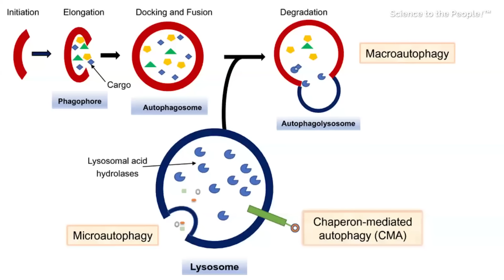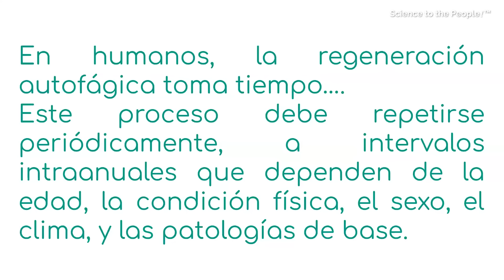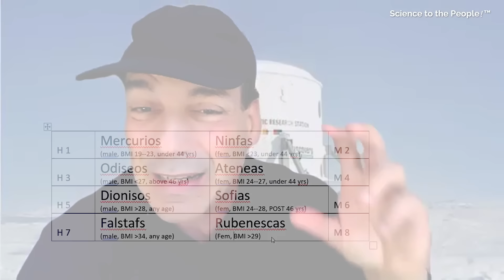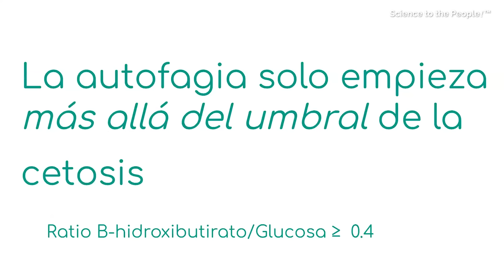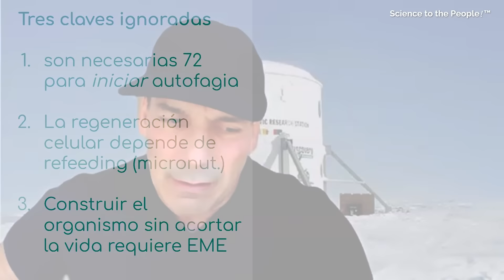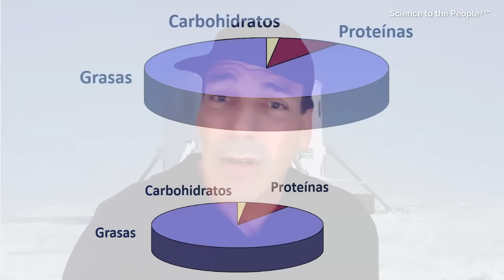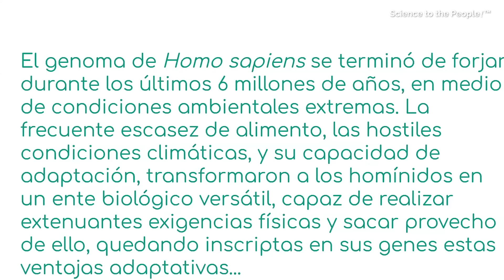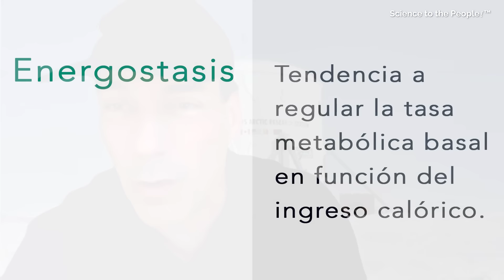AYUNO PROFUNDO 3.0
El propósito del canal @ErnestoPrietoGratacos es proporcionar información científica sobre aspectos de salud, alimentos, factores nutricionales, suplementos dietéticos, ejercicio y prácticas reconocidas como saludables que no requieren prescripción alguna para el público en general. La información se pone a disposición con el entendimiento de que el creador del contenido no está proporcionando servicios de asesoramiento médico, psicológico o nutricional de ninguna clase. La información no debe utilizarse en lugar de una consulta con un profesional competente de la salud o de la nutrición. La información sobre factores y suplementos dietéticos, alimentos o prácticas contenida en este canal no cubre todos los posibles usos, acciones, precauciones, efectos secundarios e interacciones. No pretende ser un consejo nutricional o médico para problemas individuales. Se rechaza expresamente la responsabilidad por acciones u omisiones individuales basadas en el contenido de este video. El contenido de este canal constituye propiedad intelectual de su autor. No está permitido copiar, modificar, distribuir, mostrar, transmitir, ejecutar, publicar o vender el material protegido por derechos de autor sin referenciar debidamente al autor y dueño del contenido. Puede usar un hipervínculo a este video, pero debe incluir la siguiente declaración: "Este enlace conduce a un video proporcionado por Ernesto Prieto Gratacós. [Su nombre] no está afiliado ni respaldado por Ernesto Prieto Gratacós".